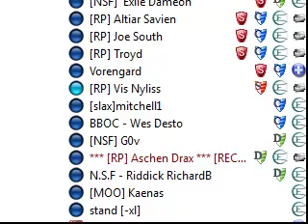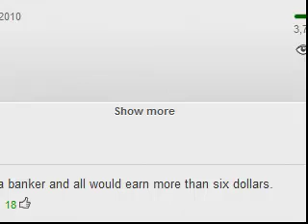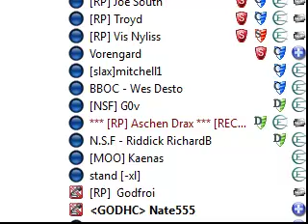EvE Online Drunk guy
i stop and recorded multiple times and jump around on the screen. warning pony's are mentioned